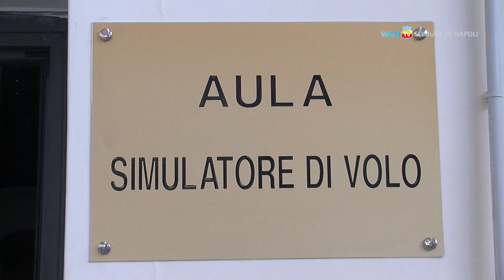De Magistris incontra gli studenti del Fermi-Gadda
Questa mattina la visita del sindaco al polo tecnico industriale Fermi-Gadda e l'incontro con gli studenti delle quinte classi dell'Istituto.